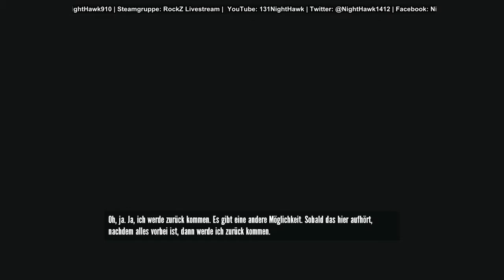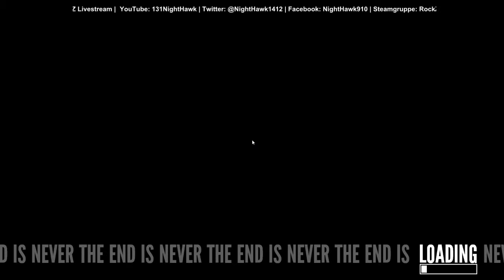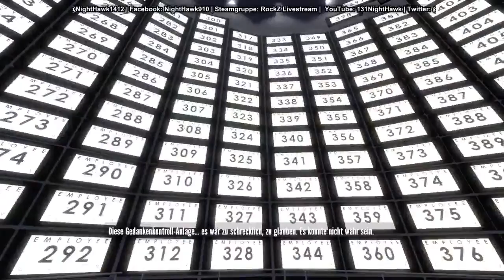The Stanley Parable - Angezockt - 2 / 3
40 minutes look on "The Stanley Parable"